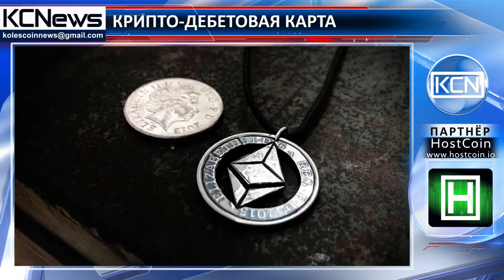Дебетовая карта на основе блокчейн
Обналичить криптовалюту можно будет с помощью банковской карты. Британская компания London Block Exchange (LBX) представила дебетовую карту “Dragoncard”. Она позволяет оплачивать криптовалютой покупки в магазинах по всей стране, снимать наличные в банкомате, планируется, что в будущем с помощью нее можно будет и .обменивать криптовалюту в британский фунт. Карточка будет поддерживать использование биткоина, эфириума, рипл, лайткоина и монеро. Генеральный директор  London Block Exchange (LBX), Бенджамин Дайвс сказал:  «Мы предлагаем взрослый и надежный подход  для тех, кто хочет безопасно и легко инвестировать в цифровые валюты. Уверенны, что сможем изменить этот рынок в Великобритании и сделать страну ведущей в сферах блокчейна и криптовалют для институциональных инвесторов и потребителей».